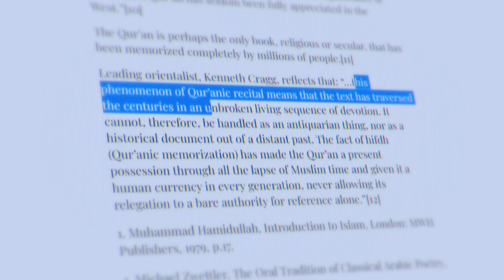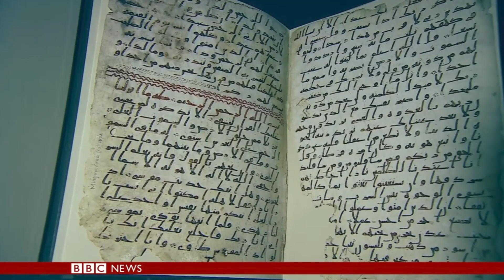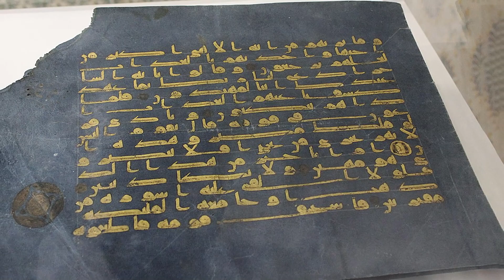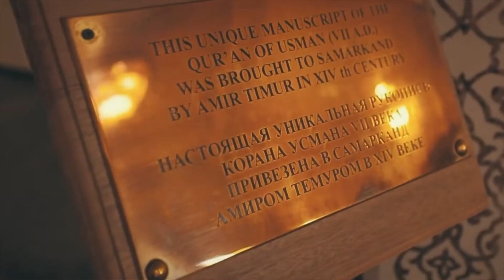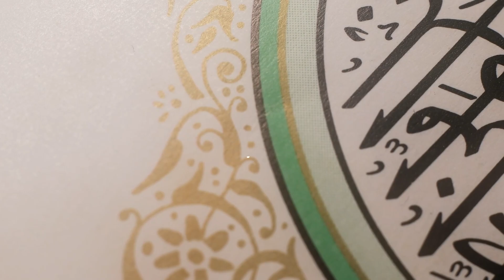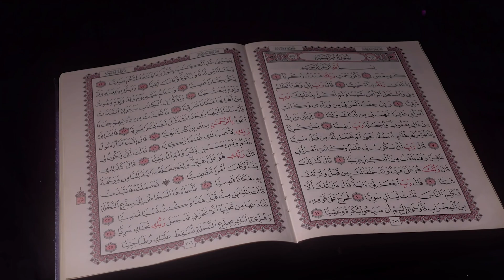The Oldest Qurans to Ever Exist!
In this video, we will be reviewing many Quran manuscripts dug up from ancient times and comparing them to the Quran we read today. So grab your snacks and watch the whole video to get a satisfying answer.

Insha'Allah you enjoy this video :)

Want to Buy a GIFT for your Muslim Brother or Sister? then consider the...